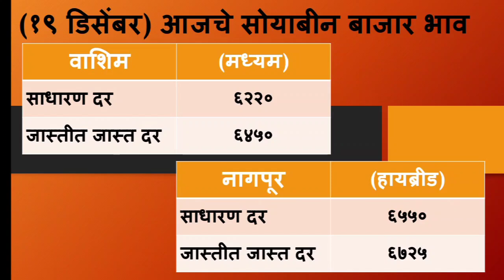soyabean bhav amravati | आज पुन्हा अकोला जिल्ह्यात सोयाबीन भाव वाढले बघा लवकर | soyabean bhav today